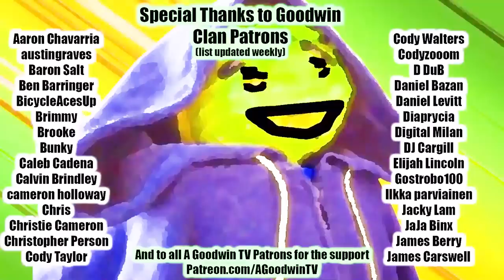Avatar LEGEND OF KORRA reaction season 2 FINALE: Light in the Dark - Korra Season 2 reaction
Avatar Legend of Korra is out on Netflix, and after watching and reacting to Avatar The Last Airbender, I have to see it,

In this video, I will be reacting to Legend of Korra season 2 episode 14 Light in the Dark.

In Legend of Korra s2e14, we reach the finale of Korra season 2 as Korra struggles to defeat the new Avatar of chaos, the hybrid of Vaatu and Unalaq.
Tenzin rises to become the teacher he was meant to be.
Mako and Bolin fight spirits with some unexpected help.
Varrick escapes jail.
Lin at least has a scene.
Featuring spirit punching and laser beams.

Plus my full analysis of season 2 as a whole!

Thanks to everyone who supported the season 2 reactions, and a special shoutout to the few of you who read these descriptions :D